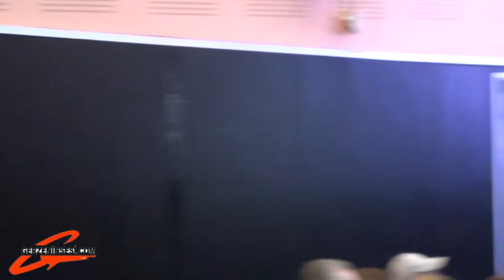Gerze Belediye Başkanı Osman Belovacıklı Halk Toplantısı2